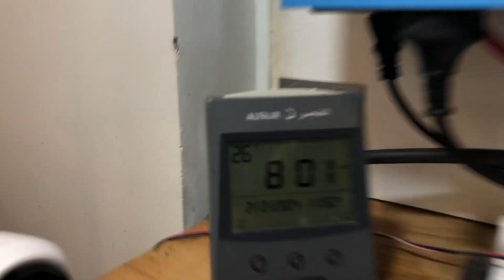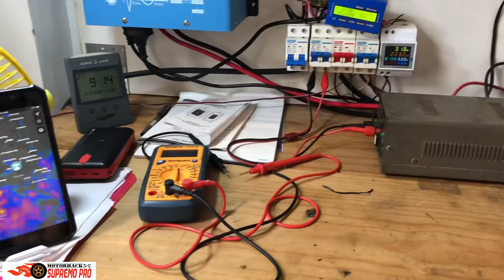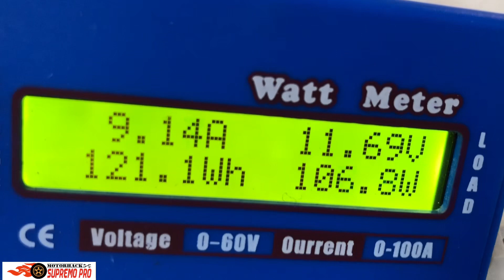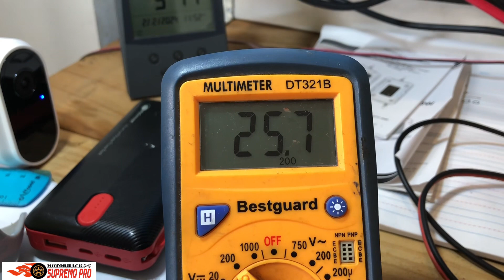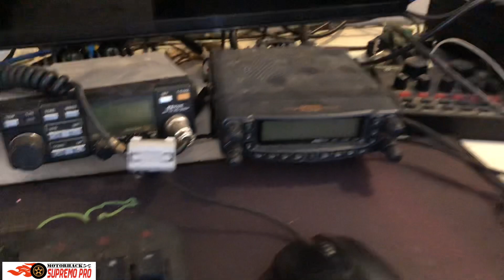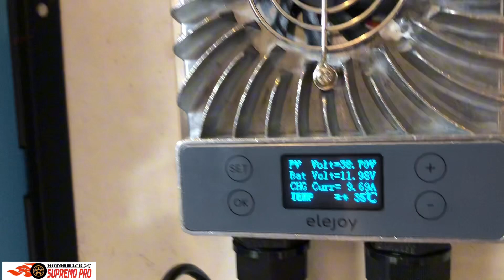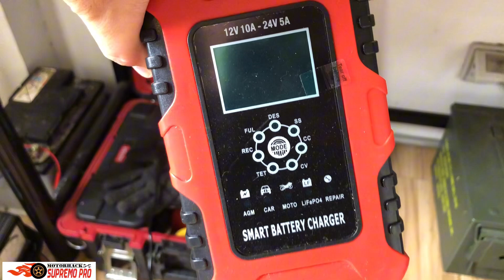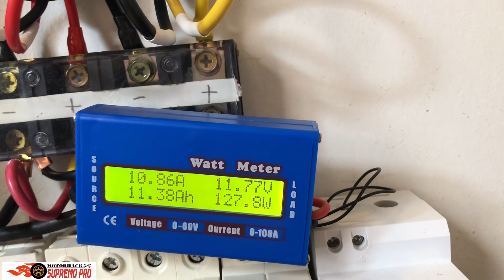12v Solar Setup without Solar Panel for changing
Using MPPT SCC without solar panel for changing